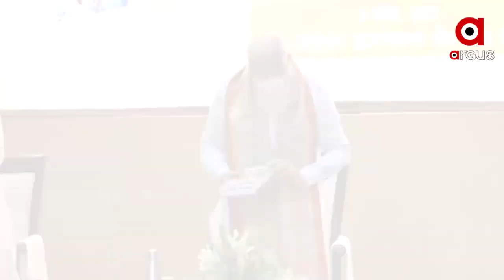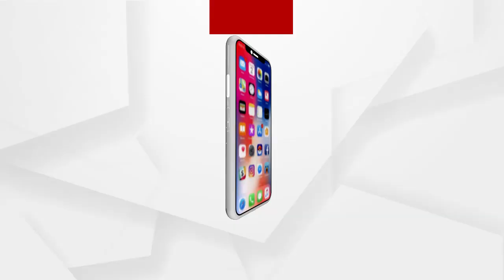ପୂର୍ବ ଭାରତର ବିକାଶ ପାଇଁ ପ୍ରଧାନମନ୍ତ୍ରୀଙ୍କ ବ୍ଲୁପ୍ରିଣ୍ଟ୍ ...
କହିଲେ, ଭାରତର ବିକାଶର ଛବି ଆକଳନ ସରିଛି। ପୂର୍ବ ଭାରତର ନେତୃତ୍ୱରେ ଦେଶରେ ସ୍ୱର୍ଣ୍ଣିମ ଅଧ୍ୟାୟ ଆରମ୍ଭ ହେବାକୁ ଯାଉଛି...